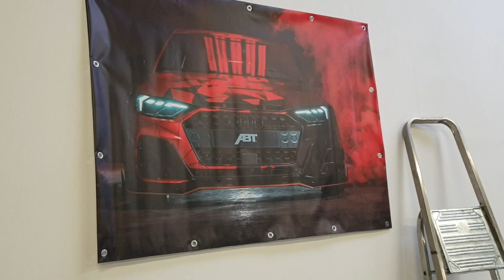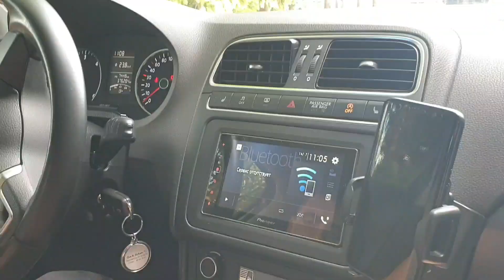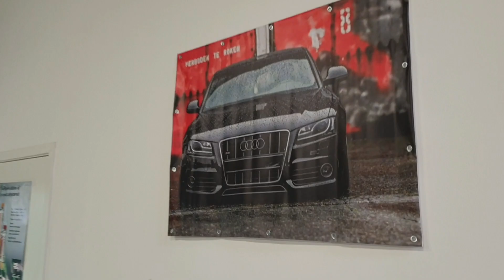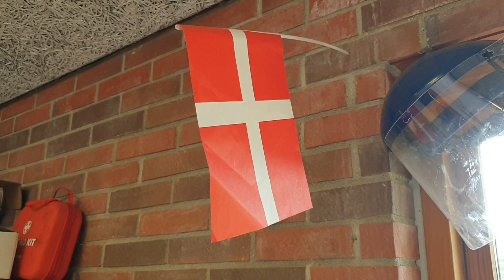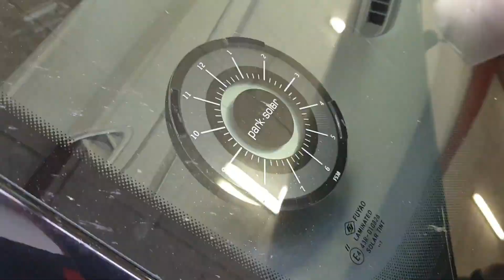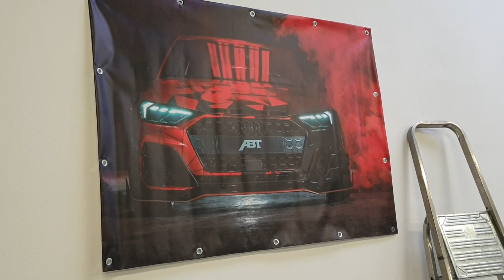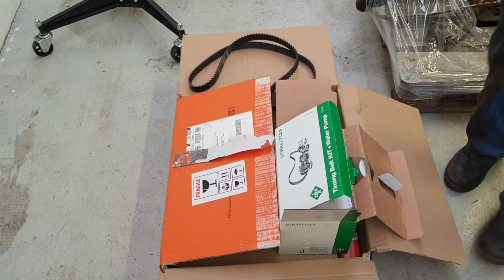Будни Датского СТО